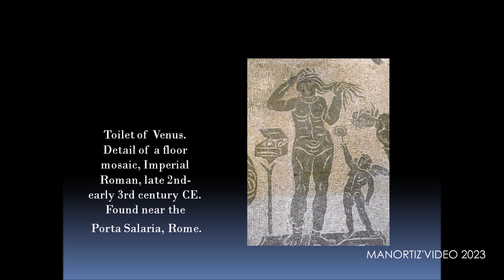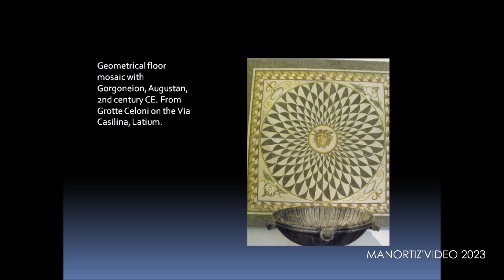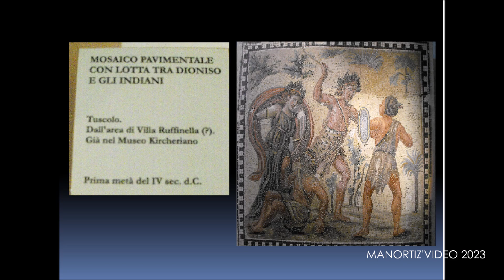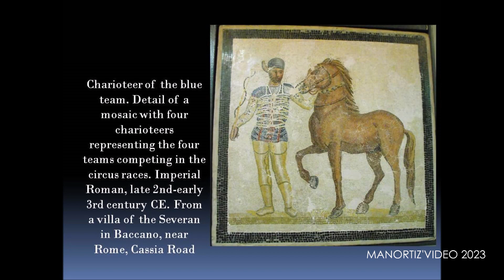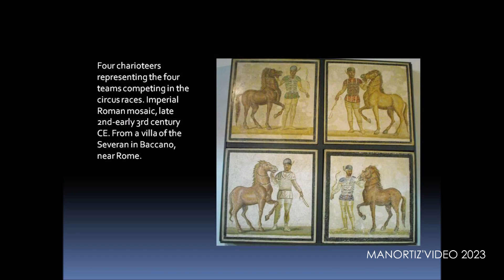MOSAICI dal Museo Nazionale Romano Roman floor mosaics from the National Roman Museum